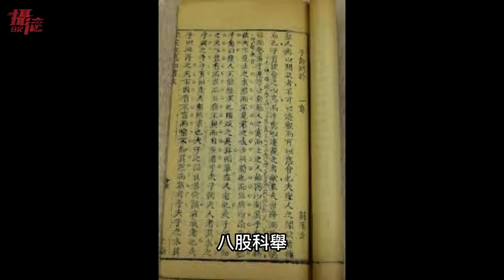愛國留學生集體毀損日本宿舍！爆刷信用卡逃回中國⋯舔共網紅大讚杭州亞運⋯嗆中國選手都能游去台灣